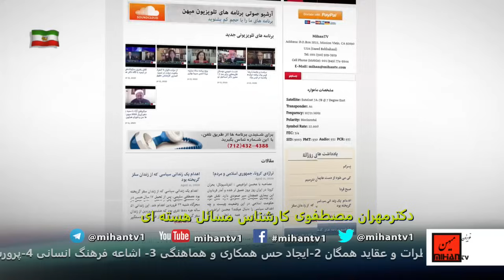نگاهی به ادعا ها و تکذیب های رژیم اهریمن در خصوص بمب اتمی در پرسشی از دکتر مهران مصطفوی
ادرس رادیو در ساته لایت:
Satellite: Eutelsat 7A-7B @ 7 Degree East
Transponder: A1
Frequency: 10721 MHz
Polarity: Horizontal
Symbol Rate: 22.000
FEC: 3/4
سعید بهبهانی گفت وگوئی دارد  با دکتر مهران مصطفوی پیرامون اوضاع نظام اهریمن و  جهان